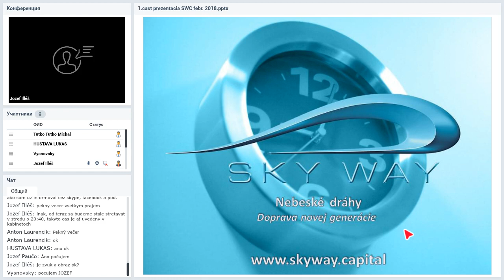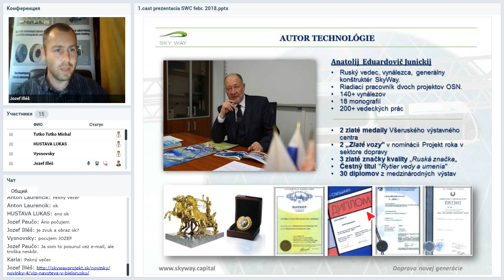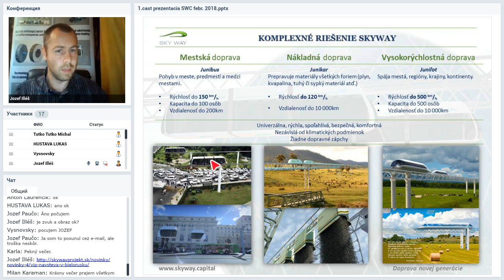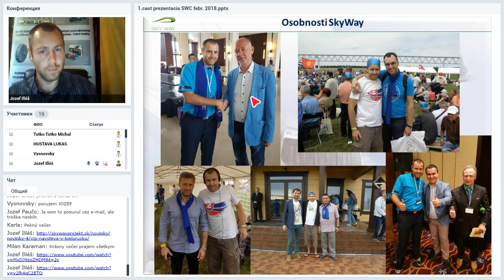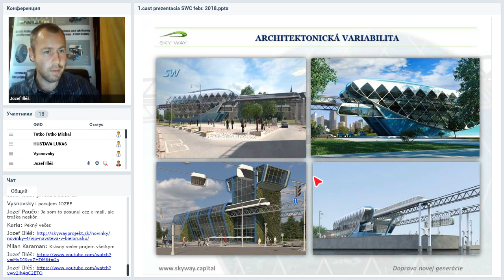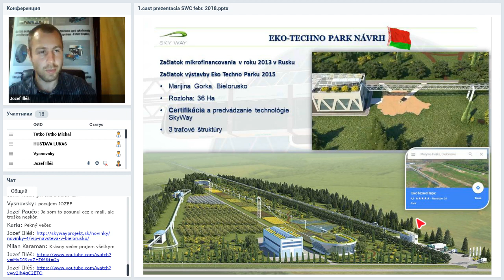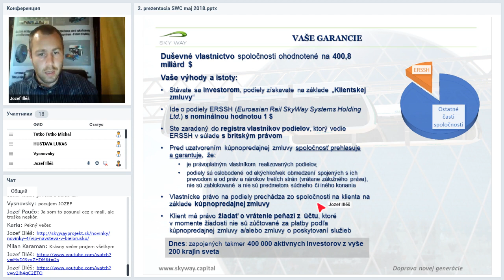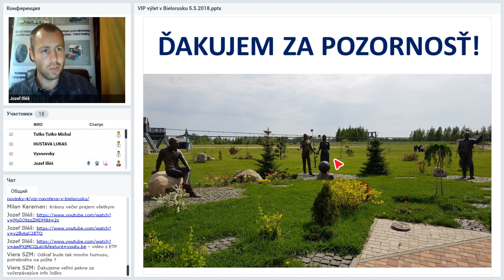Вебинар от 06.06.2018. Презентация компании SKY WAY CAPITAL. Чехия/Словакия.